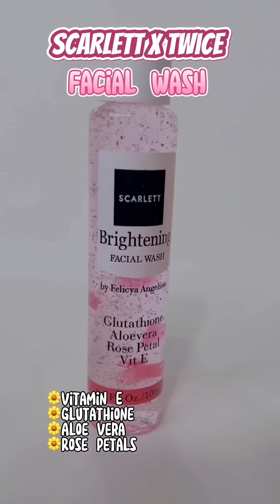JATAH KATA KU HABIS??!! GIMANA DONG?! FULL PART